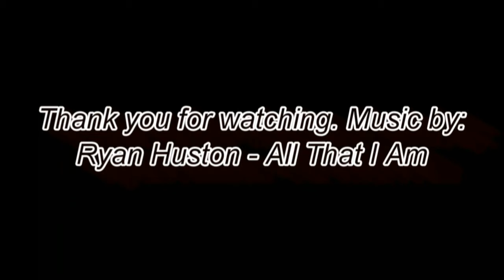Drawing: Hayden Panettiere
I've finally realized that I really cannot draw lighter pictures. This one looks nothing like the picture (Okay, maybe a little), and blonde hair is just so damn hard to do right. I guess with more practice, I can be better, but for now, I'll accept mediocrity...

25 of my friends got to watch this video before it was made public. If you wish to get to see my next video first, be sure to add me as a friend.